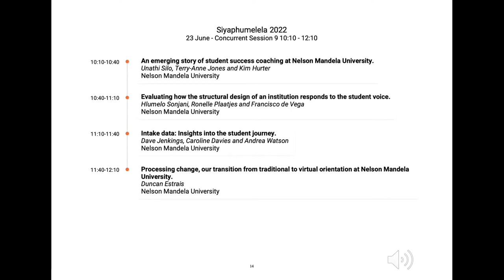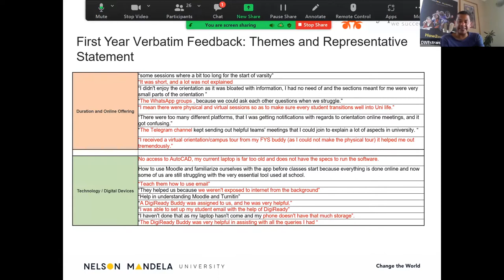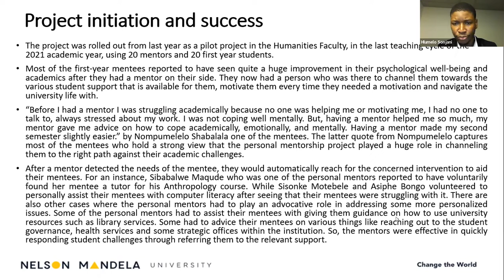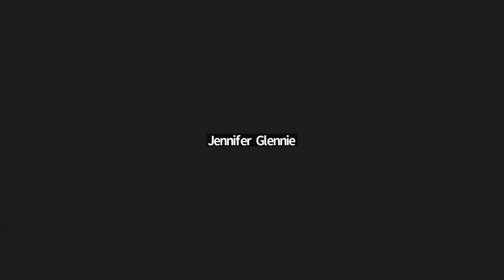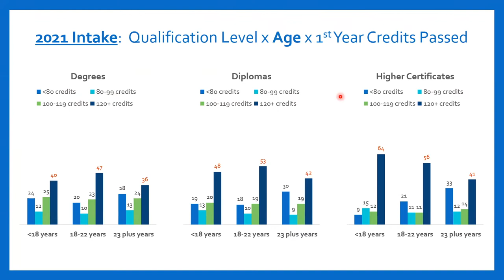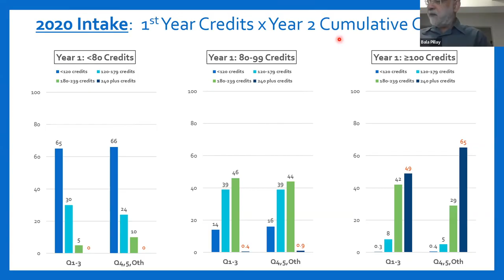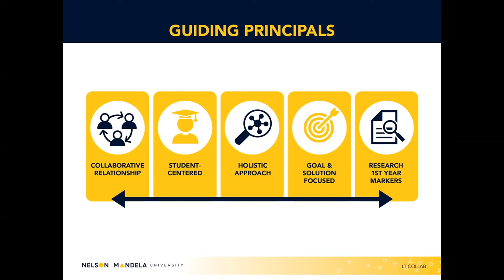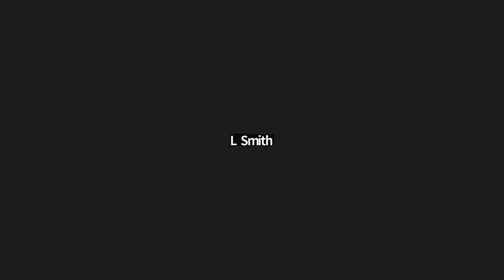Siyaphumelela 2022 - Concurrent 9 - 23 June 2022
An emerging story of student success coaching at Nelson Mandela University.
Unathi Silo, Terry-Anne Jones and Kim Hurter, Nelson Mandela University

Evaluating how the structural design of an institution responds to the student voice.
Hlumelo Sonjani, Ronelle Plaatjes and Francisco de Vega, Nelson Mandela University

Intake data: Insights into the student journey.
Dave Jenkings, Caroline Davies and Andrea Watson, Nelson Mandela University

Processing change, our transition from traditional to virtual orientation at Nelson Mandela University.
Duncan Estrais, Nelson Mandela University